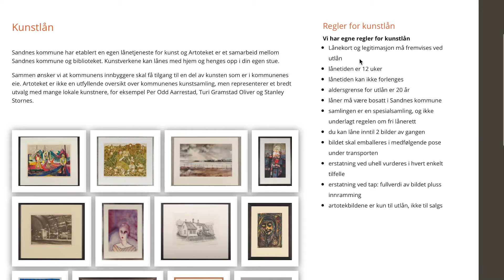#208 KUNST: Sandnes artotek tilbyr gratis utlån av kunst til byens innbyggere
Bli med til Sandnes bibliotek og deres Artotek, hvor de tilbyr gratis utlån av kunst til byens innbyggere. Hva er et artotek? Hvordan gjøres utlånet i praksis? Og hva med forsikring av kunsten? Full episode 208 ser du her

Artoteket er et samarbeid mellom Sandnes bibliotek og Sandnes kommune om å gjøre deler av kommunens kunstsamling tilgjengelig for byens innbyggere.